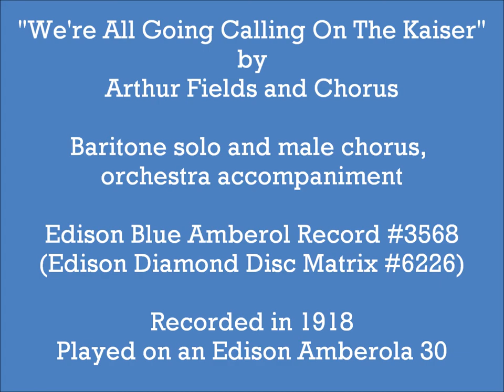We're All Going Calling On The Kaiser - Arthur Fields and Chorus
A little bit of "Great War" (WWI) history in song.  "We're All Going Calling On The Kaiser" sung by Arthur Fields and Chorus.
Edison Blue Amberol Record number 3568 (dubbed from Edison Diamond Disc number 6226) released in 1918.
Played on an Edison Amberola 30 phonograph.